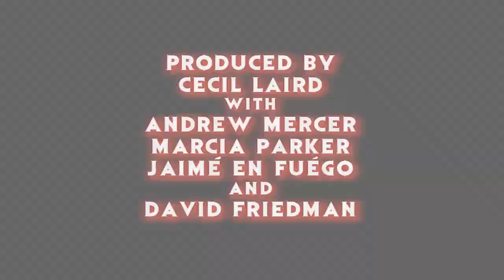"Mr. Mercedes" 2018 Stephen King Season 2 Trailer Reaction - The Horror Show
The crew reacts to the trailer for the upcoming 2nd season of the Stephen King adaptation "Mr. Mercedes"!